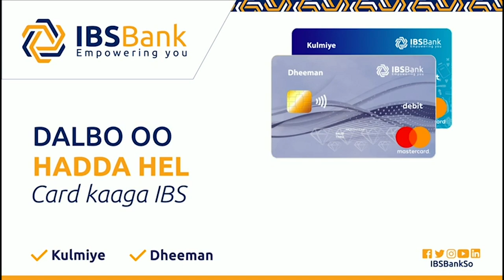Xaaladda fatahaada Afgooye oo ka sii dartay iyo Ilmo yar oo Yaxaas uu ku cunay degmadaasi.